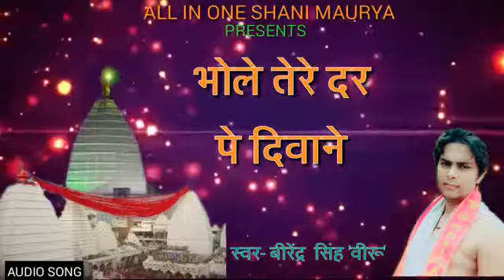SABKI SUNTE HO BHOLE… BIRENDRA SINGH VEERU || SHIV BHAKTI SONG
Sabki sunte ho bhole shiv bhakti Geet 2022

Singer- Birendra Singh Kushwaha "Veeru" (B.H.U.)

Lyric- Govind Ji

Mix,Master- SHANI

JMD Recording studio Ghazipur